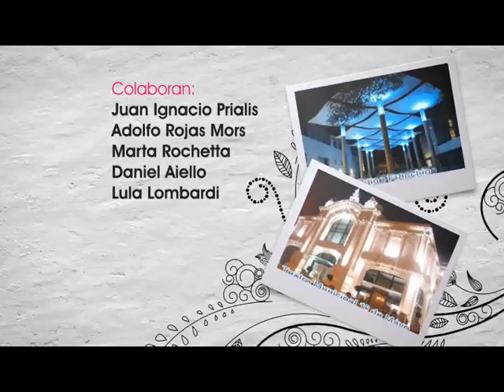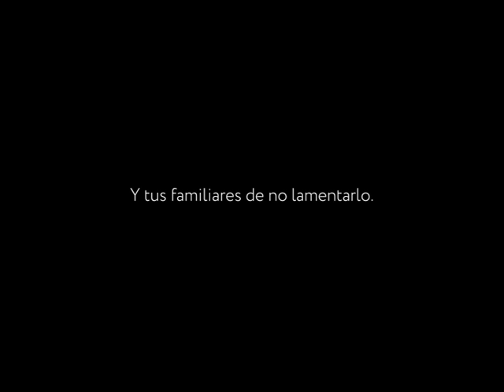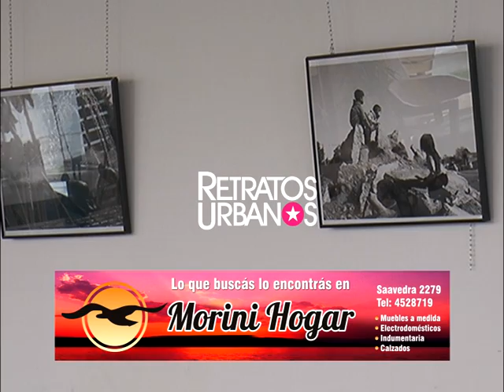Retratos Urbanos Tv- Franco Ponce de León- Bullyng y ciber bullyng